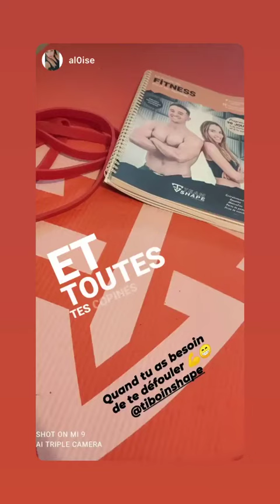TIBO INSHAPE - 03 Octobre 2020